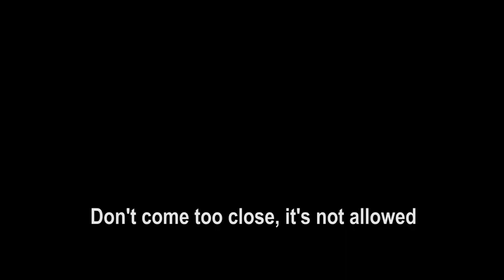Corona Song Klasse 3b Schulhaus im Widmer Langnau am Albis Switzerland 2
In diesem Jahr ist es nicht möglich, ein Abschlusstheater mit der dritten Klasse aufzuführen. Klassenlehrer Marcel Weber hat sich deshalb entschlossen, einen Musical-Clip aufzunehmen und zur Verfügung zu stellen.

Sein Sohn Jannik, (Kamera) und die Musiklehrerin Natascha Polke (Ton, Englisch-Übersetzung) haben ihn bei diesem Projekt unterstützt.

Die Einspielungen in zwei Schülergruppen erfolgten an lediglich 2 Halbtagen von ca. 2 Stunden.

Mundart-Text

Corona-Lied 3b

Intro: Body-Percusion

Bliib mer bitte uf Dischtanz – uf Dischtanz
Mir müend immer Abschtand ha

Ref1: Scheiss Corona

Rund 2 Meter isch Dischtanz – aber ganz
Du chöntisch ja das Virus ha.

Ref1: Scheiss Corona

Säg was gaht da ab – was gaht ab?
Langsam isch die Krise krass, aber das, aber das, macht eus gar kei Spass!

Ref2: Nein nei nei nei nei uuuuhh!

Ref3: Sch.. sch.. sch.. scheiss Corona!   2x

Das es Schutz brucht, mues halt si – gsehmer ii
Au das mir Tööpä wäsche münd.

Ref1: Scheiss Corona

Aber wünsche tüend mir eus – s’isch nüt Neus.
Spile halt mit allne Fründ.

Ref1: Scheiss Corona

Mir händ no en Wunsch – ja en Wunsch!
Dass die Krise gaht verbii, aber glii, s‘söll so si, wie s’isch frühener gsi.

Ref2b: Ja ja ja ja ja uuuuuh!

Ich bedanke mich bei allen Kindern und Eltern.